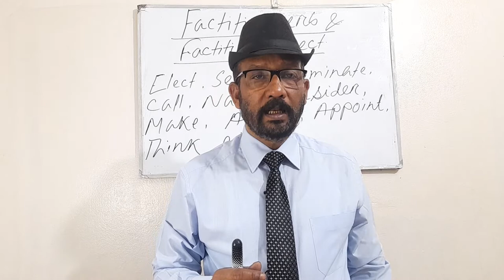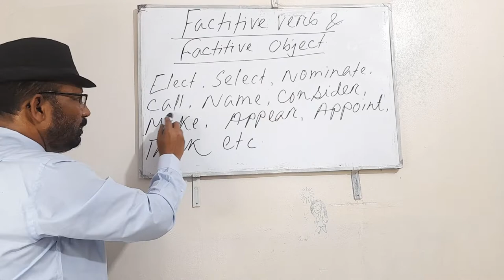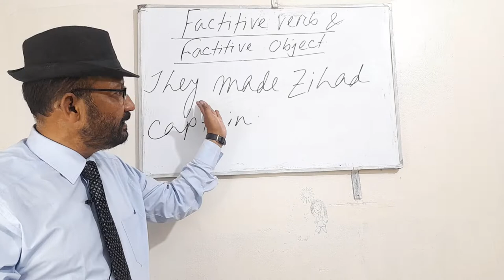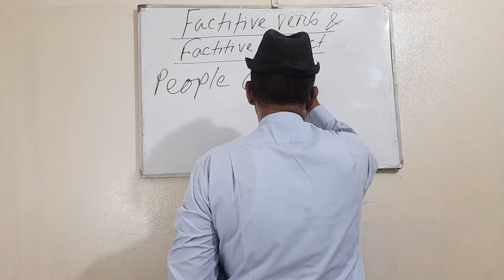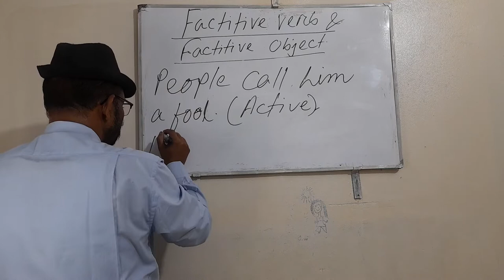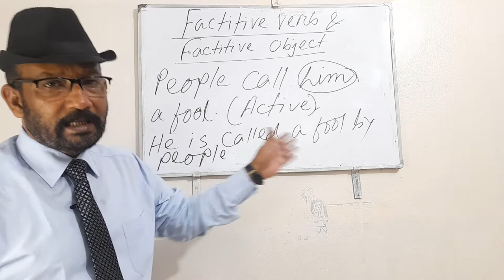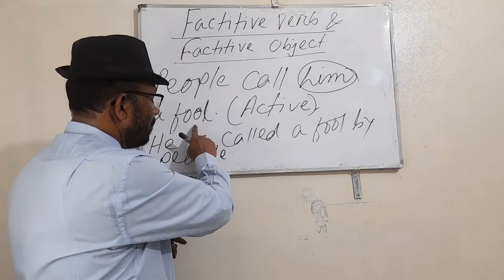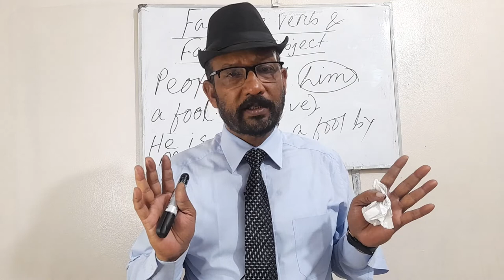Learn and Enrich Your Skill in English Language.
This video is all about Factitive verbs. In order to understand Factitive verbs we need to know what is a Transitive verb, Object and Object Complement.

Conducted by
S.M. Kamrul Hassan
Assistant Professor in English
Syed Abul Hossain College
Khoazpur-takerhat, Madaripur